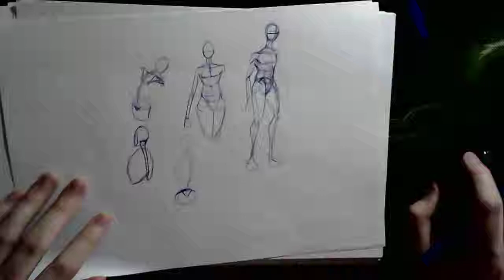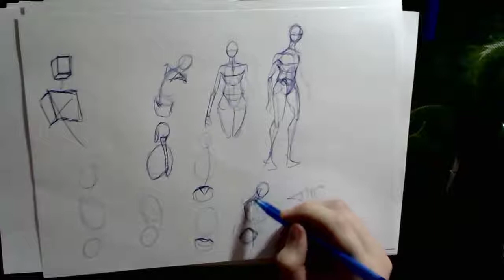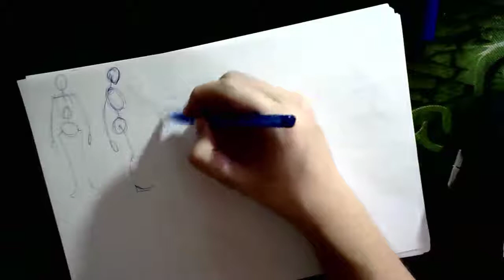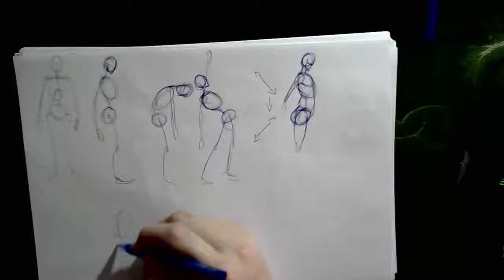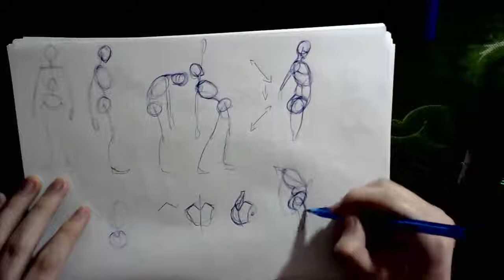[620 de 1000 dibujos]